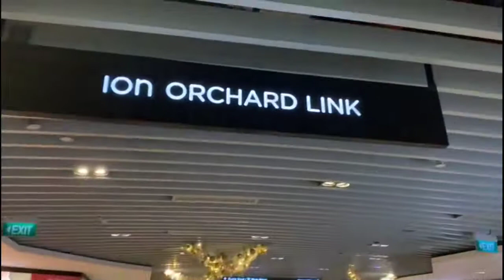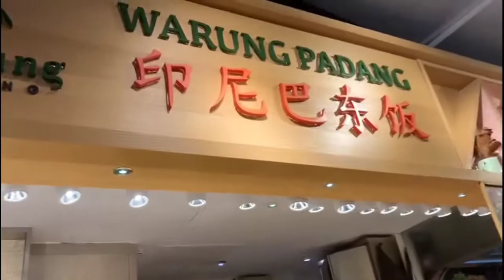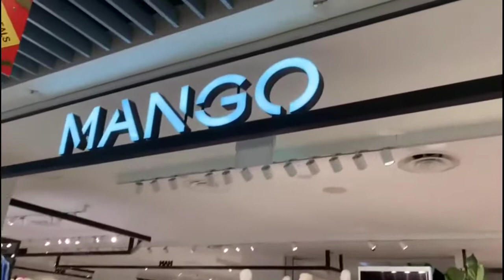Lucky plaza and Ion Singapore | Explore singapore | Ailyn Maya | Ofw life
Enjoy the view and places here in Singapore